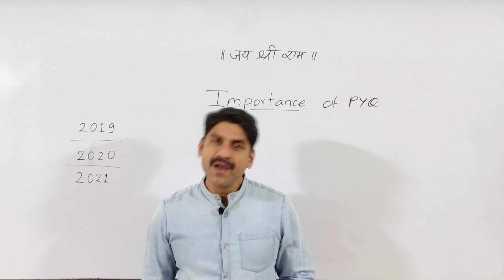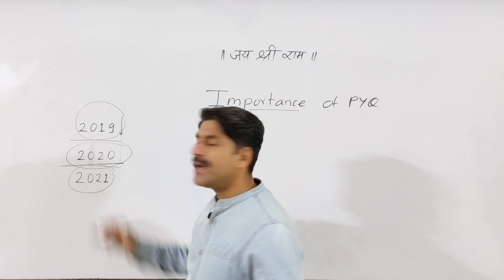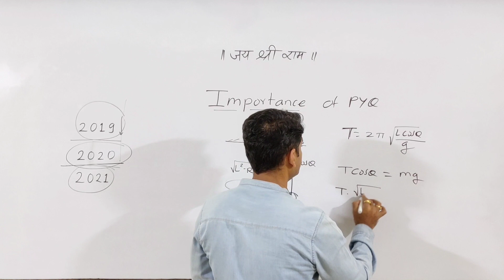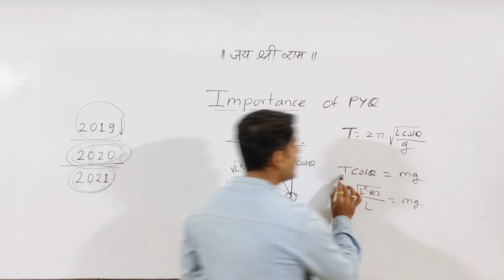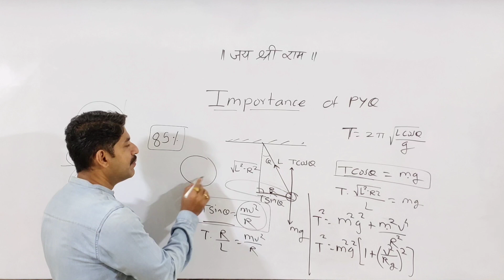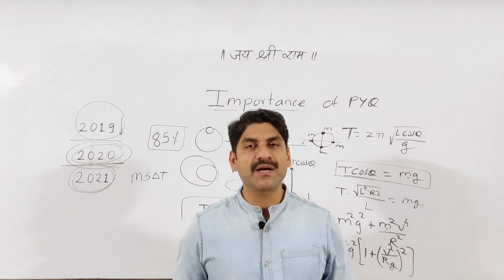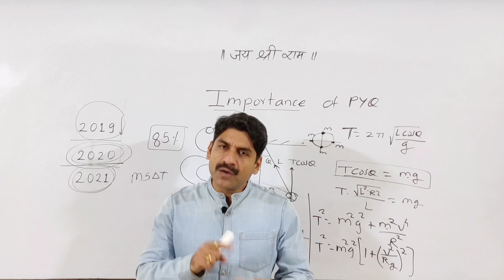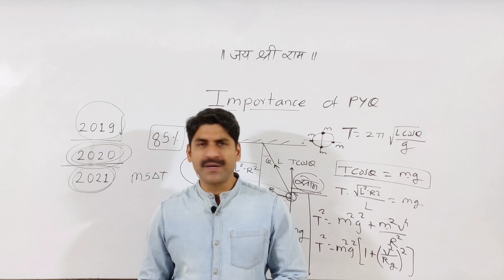Importance of PYQ(Previous Year Questions) | MHT-CET 2020 | Sahyadri Tutorials